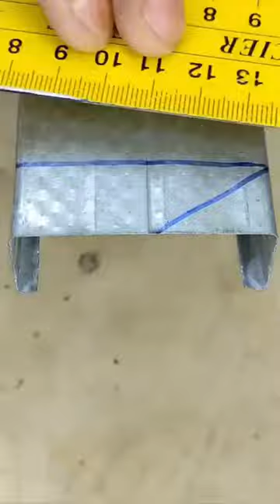Tips in life that everyone should refer to everyone